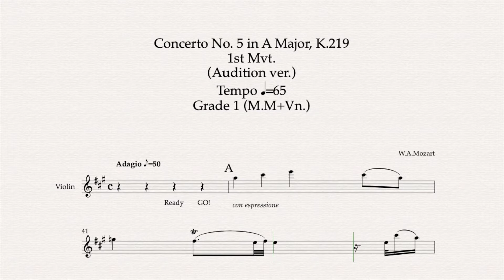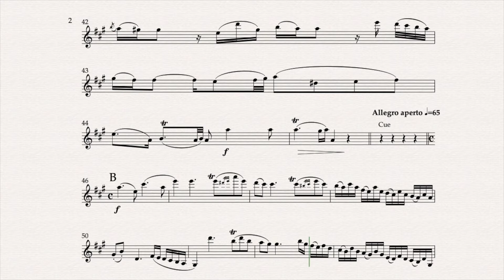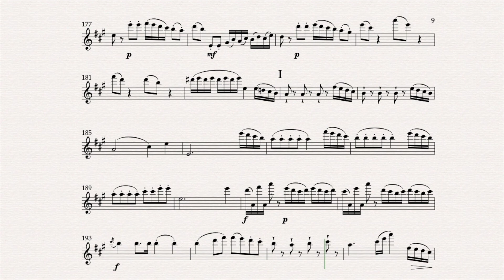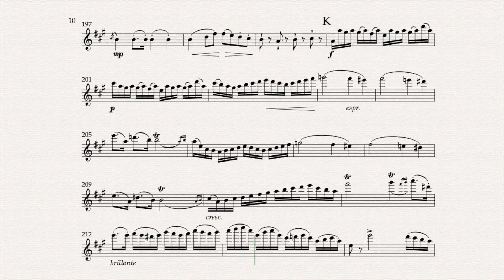[cut,65,G1] 모차르트 바이올린 협주곡 5번 1악장 (cut) Violin Concerto No.5 in A Major, K.219 1st Mvt. - W.A.Mozart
Violin Concerto No.5 in A Major, K.219 1st Mvt. - W.A.Mozart (Audition Ver.)
모차르트 바이올린 협주곡 5번 1악장 (반주cut)
Tempo -65
Grade 1 (M.M+Vn.)

Sheet music Publisher - Berlin: N. Simrock, 1905. Plate 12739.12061.